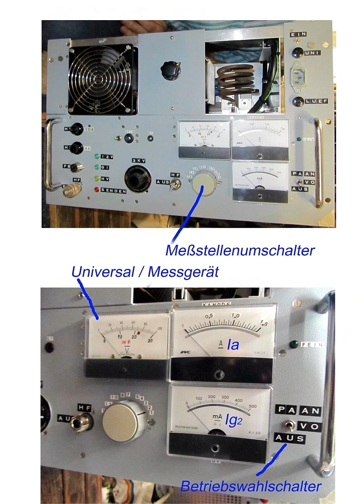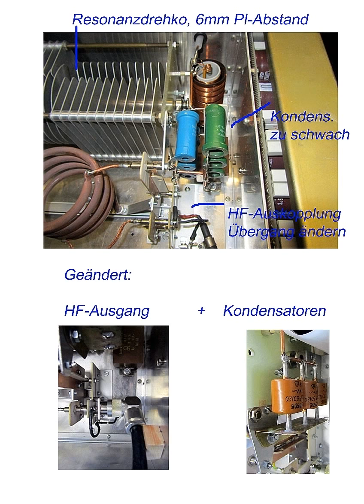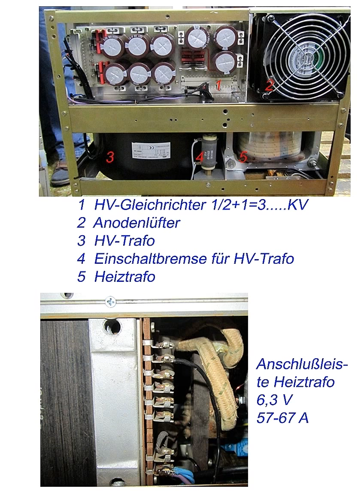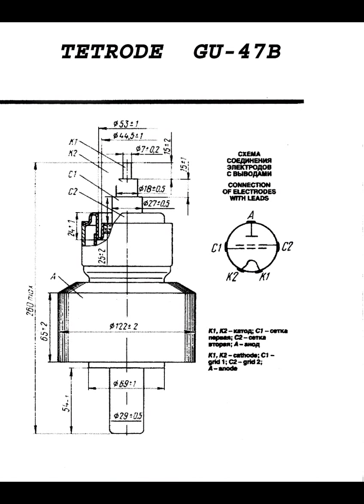"Made in Germany" Eigenbau Kurzwellen Endstufe mit einer GU47B Röhre und 2.3 KW Output